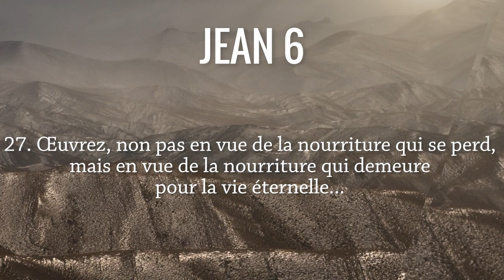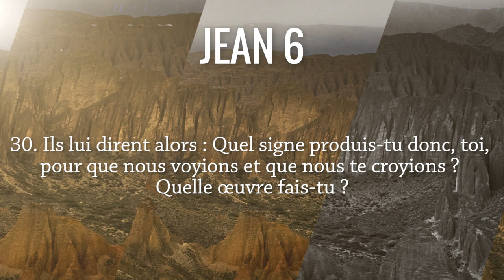Jésus, le « pain vivant » - Jean 6, 24-35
Série (1/4) - Premier épisode de la série d'été « Méditation sur Jean 6 ». Quand Jésus parle de lui comme d'un « pain vivant ». Comment comprendre cette expression ?
Allez directement aux chapitres :
00:16 Lecture de Jean 6, 24-35
02:02 Commentaires du texte biblique :
           02: 20 Quel est l'objet de notre quête spirituelle ?
           05:08 L'addiction au miracle
           06:17 Le plus grand des miracles c'est la vie

Les commentaires du pasteurs Antoine Nouis sur le texte biblique de Jean 6, 24-35.